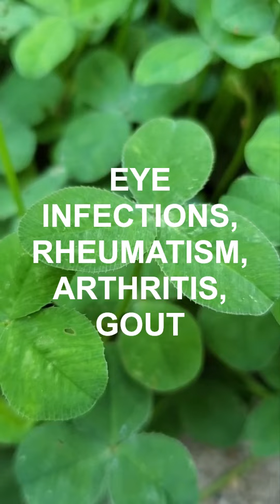Blood Purifier! Pain Reliever! Prevents Osteoporosis & Cancer! Plus Warning!